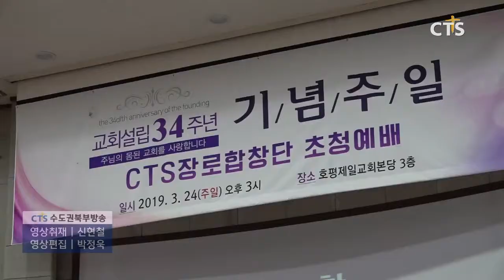호평제일교회 34주년 기념 CTS장로합창단 초청 찬양예배 l CTS뉴스, 기독교뉴스, 교계뉴스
호평제일교회는 설립 34주년을 기념해 CTS장로합창단 초청 특별 찬양예배를 드렸습니다.

CTS장로합창단은 제 2대 단장인 호평제일교회 최윤진 장로 취임 후 첫 순회공연인 이번 공연을 통해 '신자 되기 원합니다', '세상을 사는 지혜', '은혜 아니면' 등 합창과 중창, 4중창 등 다채로운 찬양을 선보였습니다.

한편 이 날 호평제일교회는 CTS장로합창단의 공연과 함께 CTS 영상선교를 후원하는 백만인 약정의 시간도 가졌습니다.

INT 최윤진 장로 / CTS장로합창단 단장